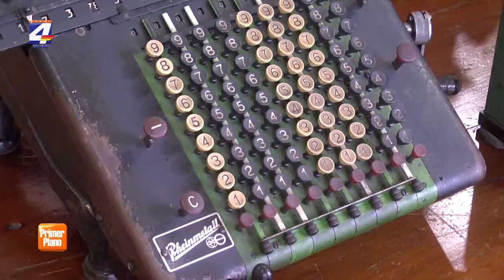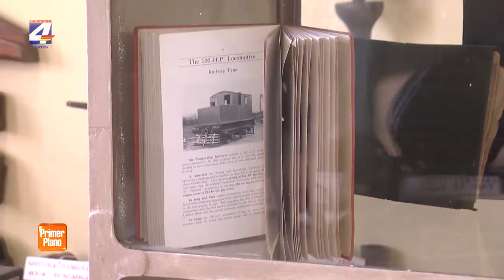Habilitan museo en talleres de AFE en el Día del Patrimonio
Trabajadores de AFE y colaboradores recopilaron una serie de elementos que son los primeros en ser incorporados al museo que se habilitará en los talleres de AFE en Paysandú. Se trata de elementos de estaciones, de talleres y de material rodante que son expuestos en el lugar con el apoyo de las autoridades. Nelson Parentini destacó que este museo se habilitará en el Día del Patrimonio y luego se continuará trabajando para agregar más elementos e incluirlo en el circuito de museos del departamento.